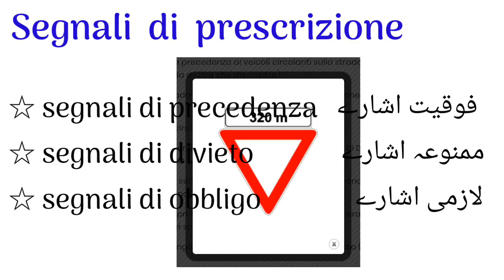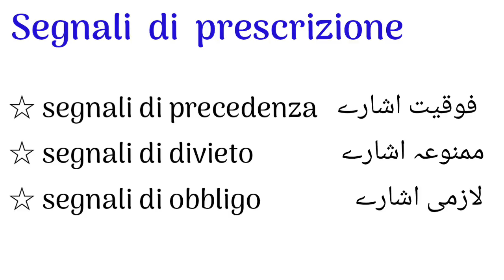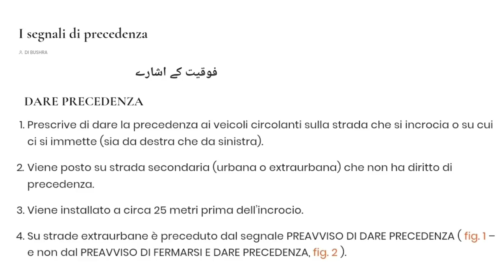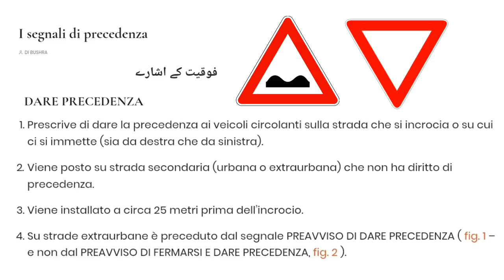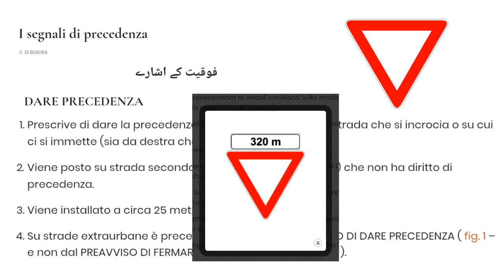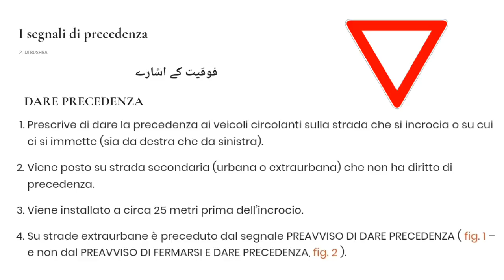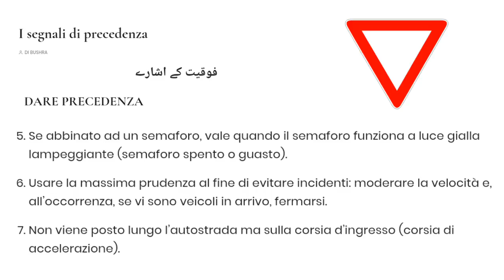24. Segnali di prescrizione 》》 Segnale di precedenza || Patente in Urdu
24. Segnali di prescrizione 》》 Segnale di precedenza || Patente in Urdu